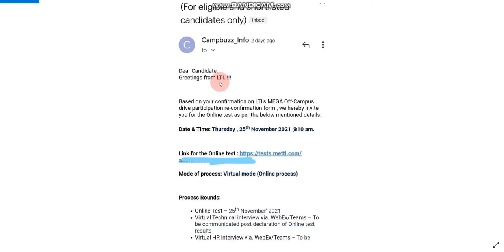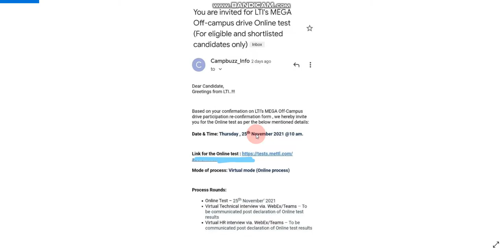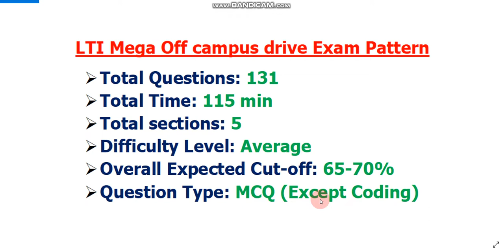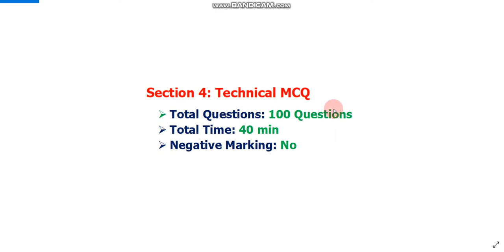LTI started sending online exam link, Exam Pattern? Total Questions? Expected Cut-off? Coding Round?